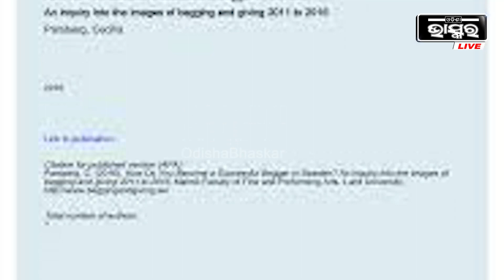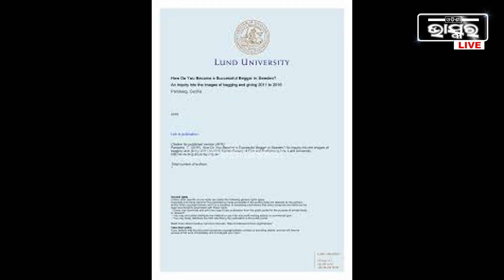ଭିକ ମାଗିବାକୁ ପାଇଁ ଲାଇସେନ୍ସ ବାଧ୍ୟ, ଅନୁମତି ବିନା ମାଗିପାରିବେନି ଭିକ..